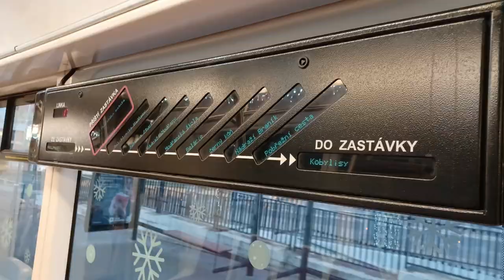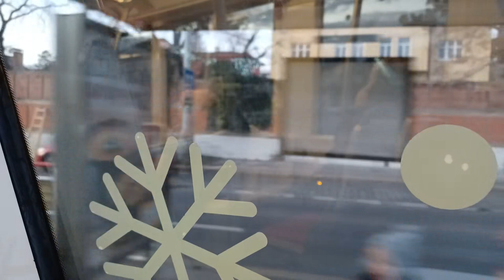Adventní speciál 3.díl | Vánoční tramvaj ŠKODA 14T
Vánoce se blíží a ve třetím adventním speciálu se projedeme krásnou vánoční tramvají Škoda 14T.

0:00 Fotky
1:04 Jízda